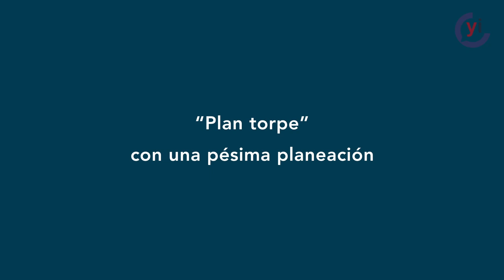Falta logística en combate al huachicol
Organismos empresariales opinan sobre las afectaciones causadas por la estrategia en el combate al robo de combustible.

Editado por: Juan Ayala Vieyra